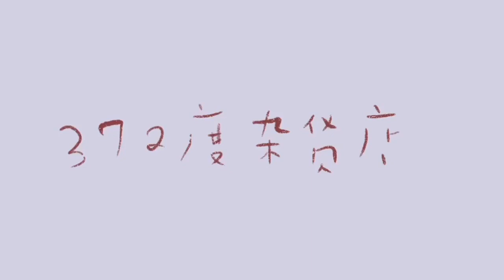余秀华 诗汇（我爱你、我喜欢这黄昏、这样就很好、一朵云， 浮在秋天里、人到中年、心碎、赞美诗）纪展雄 朗读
余秀华 （我爱你、我喜欢这黄昏、这样就很好、一朵云， 浮在秋天里、人到中年、心碎、赞美诗）

余秀华，1976年生于湖北省钟祥市石牌镇横店村，诗人。
余秀华因出生时倒产、缺氧而造成脑瘫，使其行动不便，说起话来口齿不清。高中毕业后，余秀华赋闲在家；2009年，余秀华正式开始写诗；2014年11月，《诗刊》发表其诗作；2015年1月，广西师范大学出版社为其出版诗集《月光落在左手上》；同年2月，湖南文艺出版社为其出版诗集《摇摇晃晃的人间》。 2015年1月28日，余秀华当选湖北省钟祥市作家协会副主席。2016年5月15日，余秀华的第三本诗集《我们爱过又忘记》在北京单向空间首发。 2018年6月，出版散文集《无端欢喜》。
2016年11月1日，在湘阴县举行的我国第三届“农民文学奖”颁奖典礼上，余秀华获得了“农民文学奖”特别奖，并获得了10万元奖金和诗一样的颁奖词。截至2015年1月，余秀华已写了2000多首诗。
2018年12月6日，诗歌集《摇摇晃晃的人间》获第七届湖北文学奖 。2019年1月，推出首部自传体小说集《且在人间》。

1.《我爱你》（巴巴的活着）
巴巴地活着，每天打水，煮饭，按时吃药
阳光好的时候就把自己放进去，像放一块陈皮
茶叶轮换着喝：菊花，茉莉，玫瑰，柠檬
这些美好的事物仿佛把我往春天的路上带

所以我一次次按住内心的雪
它们过于洁白过于接近春天

在干净的院子里读你的诗歌。这人间情事
恍惚如突然飞过的麻雀儿
而光阴皎洁。我不适宜肝肠寸断

如果给你寄一本书，我不会寄给你诗歌
我要给你一本关于植物，关于庄稼的
告诉你稻子和稗子的区别
告诉你一棵稗子提心吊胆的
春天

2.《我喜欢这黄昏》

我喜欢这黄昏
喜欢空气里喑哑的香气
和若有若无的钟声
从一棵树里发出来的
从一只鸟的翅膀里
发出来
我喜欢这蓝色的，明亮的忧伤
这从云朵里缓缓落下来的光
我喜欢我自己身体里
破碎的声音，和愈合的过程
——那些悲喜交替，那些交替

3.《这样就很好》
春天消逝了
树上还有浓稠的鸟鸣
这样就很好
听不见鸟鸣
却有一个露水丰盈的早晨
这样就不坏
这个早晨不是故乡的
是在路上
这样也很好
我不知道你在哪里
但知道你在世上
我就很安心
我不知道你在和谁说话
但是知道你用的口音
仿佛我听见
人间有许多悲伤
我承担的不是全部
这样就很好

4.《一朵云， 浮在秋天里》
白，白得有些疼。天空蓝，蓝得也有些疼
我在门口的池塘看见它，如同看见我自己
叶子喷噗下落，事物仿佛都大了起来
一个空间从我的身体里扩散，出了村子，没有了边
割草的时候，我却是安全的
食指上的第二个伤口已经结了疤
固执地以为，我得去远处活一回
如果我失踪，有马匹会嗅着我的气味追随而来
所以，我允许自己一辈子都活得这么近
把最好的光阴攥在手心里
我知道，我去了远方，能够再回来
就会离自己更近

5.《人到中年》
清明到来，我就38岁了，日暮乡关之感如针锥心

薄雾从村头飘来，坐在橘园里，一些病果尚在枝头

蒲公英又一次开出黄色的花，如一年一发的寂寞

能够思念的人越来越少。我渐渐原谅了人世的凉薄

如果回到过去，我确定会把爱过的人再爱一遍

把疼痛过的再疼一遍

但是我多么希望没有病痛的日子，一年或者一星期

在春天的风里跳舞，踮起脚旋转

他能看见也好，不能看见也罢

我只有一个愿望：生命静好，余生平安

在春天的列车上有人为我让座

不是因为我摇晃的身体

6.《心碎》

那桃花不是我的，那影子不是我的
那锄头不是我的，那忧伤……
……不是我的
流淚的那個是我
把愛和生命一起給出的是我

7.赞美诗
这宁静的冬天
阳光好的日子，会觉得还可以活很久
甚至可以活出喜悦
黄昏在拉长，我喜欢这温柔的时辰
喜欢一群麻雀儿无端落在屋脊上
又旋转着飞开
小小的翅膀扇动淡黄的光线
如同一个女人为了一个久远的事物
的战栗
经过了那么多灰心丧气的日子
麻雀还在飞，我还在搬弄旧书
玫瑰还有蕾
一朵云如一辆邮车
好消息从一个地方搬运到另一个地方
仿佛低下头看了看我